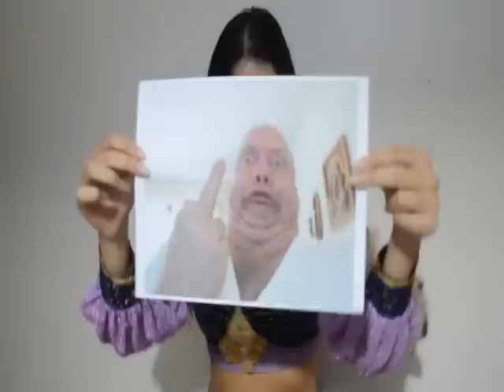Ripping on Ugly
Why do girls rip on me?